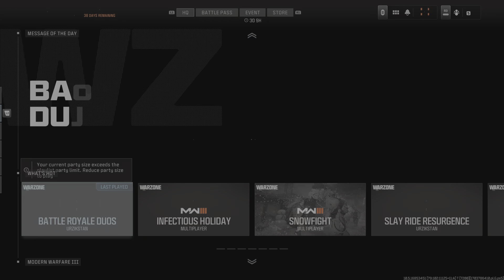20 kills. PR Urzikstan